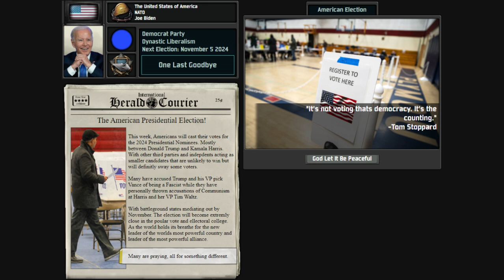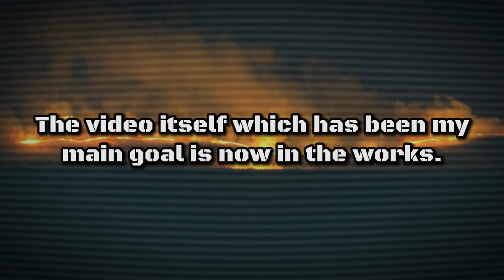Upon The Missouri: Release Date And Announcement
America weeps, into a crisis and possibly it's death forever...

I plan to make slop commentary videos for the rest of the time until this video as they are short and easy to make. Which Upon The Missouri is a long project thats gonna take alot of connectios and effort for it to be even produced fully. And I can't be putting the same amount of effort for every single video I make, at a risk of falling off.

I have some other videos in the works that arnt completed:
A Temu Commentary Video
Anthem of Marxist India
and some other commentary stuff.

But either way this will be finished and I will return to normal videos. Even though I do have alot of other big ideas. I hope to see you there.
Love yall.